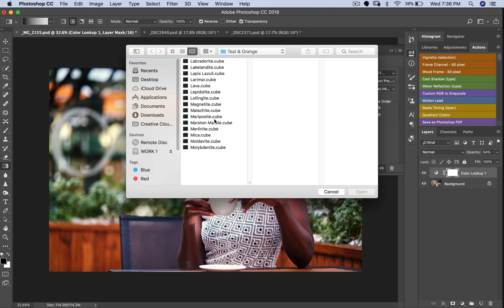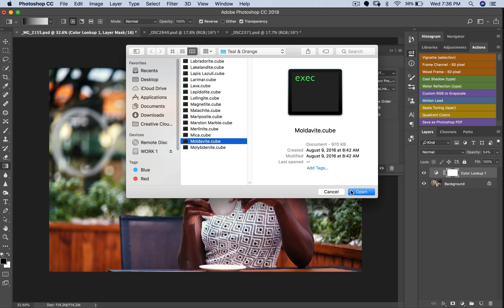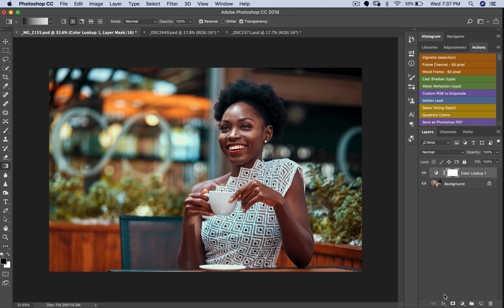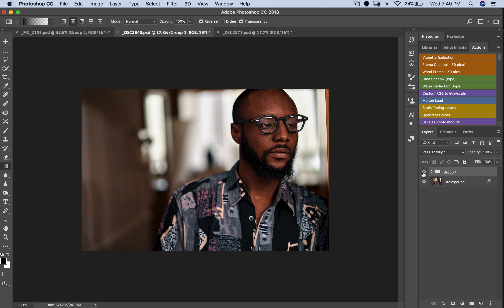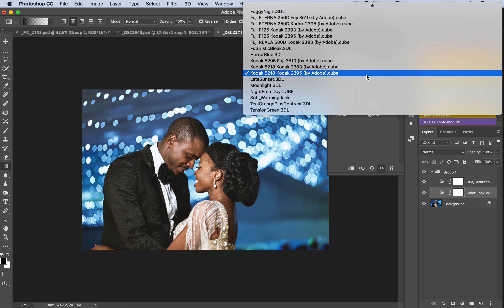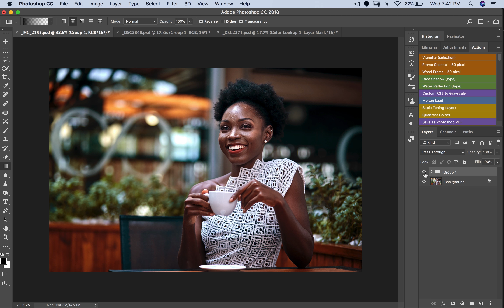Photoshop Tutorial: How To Color Grade Like A Pro In 1 Minute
In today's tutorial I'll be showing how i color grade my images using LUTs! Its a simple and easy way to get your images looking great with minimal effort.